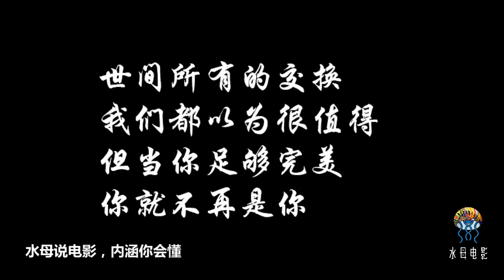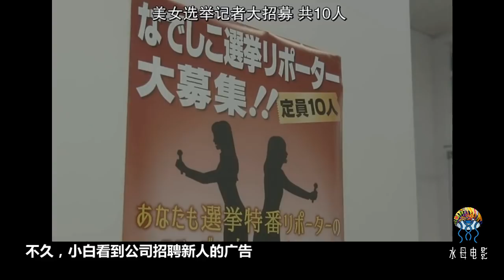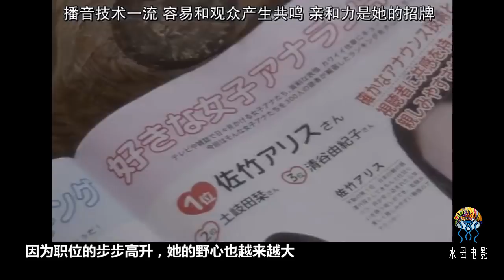女主播靠這種方式來換取成功！日本奇葩電影：《棄物女》